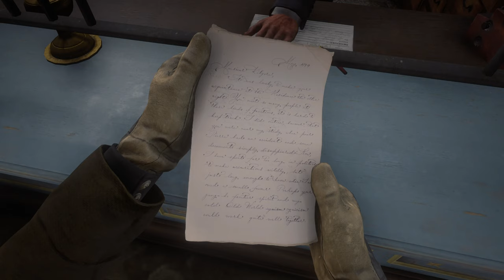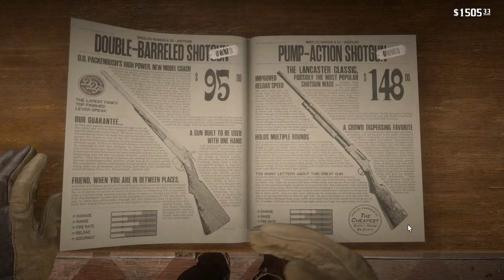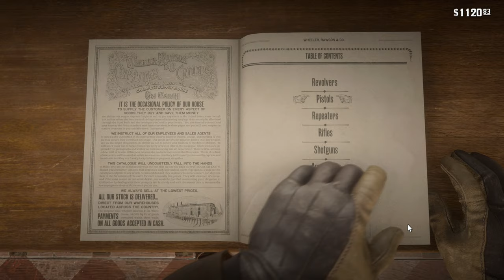RDR2: GANG VS COPS | #32 | 47cKrna Gaming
47cKrna Gaming presents gaming videos to our viewers, I hope you like it and feel free to say how you feel.